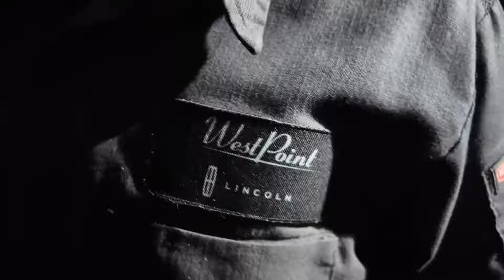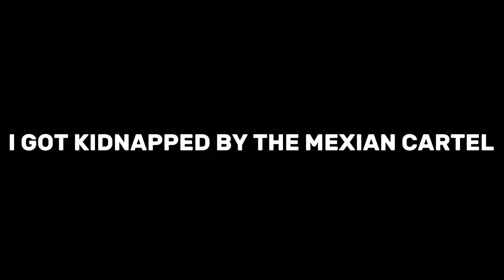My DRIFT G35 Gets A Welded Diff!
Track Name: 130 DOPA, Jazz Club, Afro Beat, Infinity, Japan

Modernize your cars interior with a TESLA SCREEN from Nifty City’! with wireless apple carplay and much more!

Keep up with the IG: @above_hunter